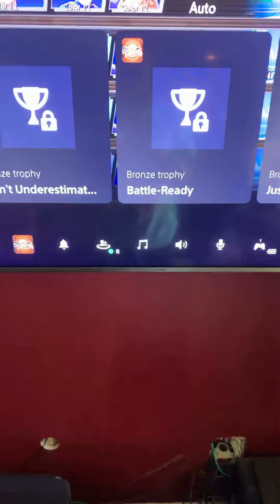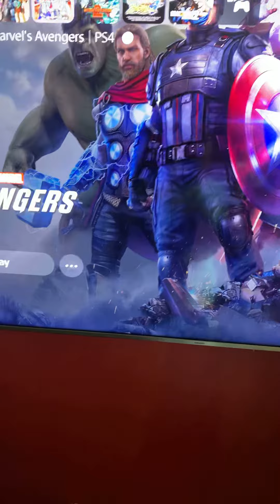I need all Marvel fans to vote 👍🏾😤😤😤😤😤😤😤